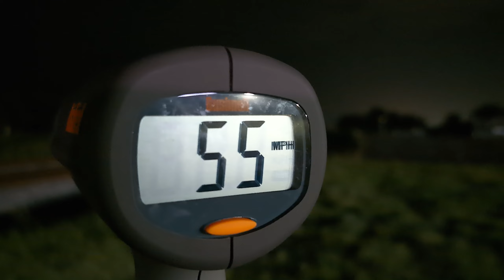BLF 727NB, BLF 704 SB, BLF 728NB & FEC 107 SB Aug 7th 2024 Gus Hipp Blvd Rockledge, FL *Radar gun*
Brightline 727 NB 9:32pm
Brightline 704 SB 9:35pm
Brightline 728 NB 9:35pm
FEC 107 SB 10:10pm
Gus Hipp Blvd
Rockledge, FL
August 7th 2024
 ** BLF FAST PASSES 90+mph**
**Radar/Speed Gun**